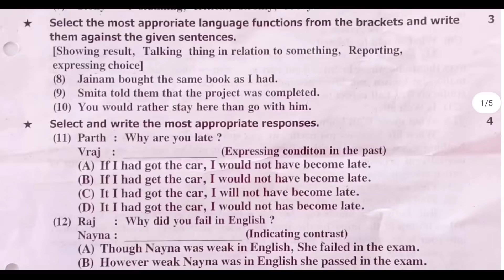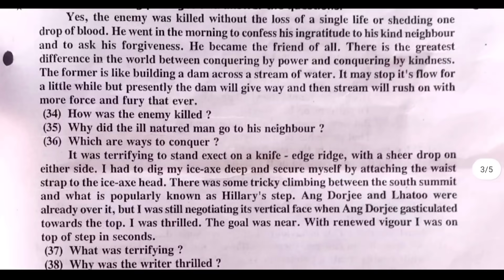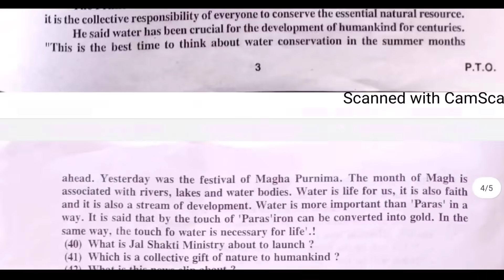Gseb std 12th English paper solution first exam October 2021 | Dhoran 9 Gseb paper solution 2021